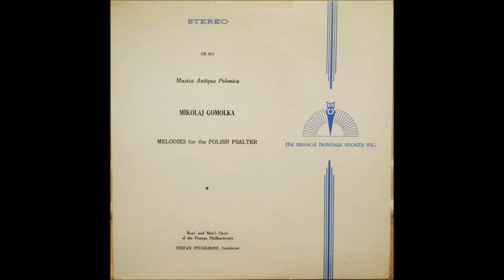Musica Antiqua Polonica: 8. Mikolaj Gomolka: Psalm 47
Psalm 47 Kleszczmy rekoma wszyscy zgodliwie (O clap your hands, all ye people)

Mikolaj Gomolka: Melodies For The Polish Psalter (196-)

Musica Antiqua Polonica

Boys’ and Men’s Choir of the Poznan Philharmonia

Stefan Stuligrosz, conductor

Label: The Musical Heritage Society

Number: OR 361

Recorded by MUZA: Poland